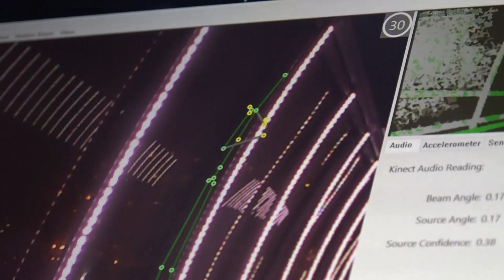ESTRENO MAÑANA | "LAS ALMAS SUFRIENTES DEL PUENTE VILLENA" | SORALLA DE LOS ÁNGELES | LA MÉDIUM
Si conoces de lugares encantados ó sitios donde ocurra alguna actividad paranormal escríbenos y cuéntanos lo que sucede a nuestro WhatsApp ,estaremos evaluando tu caso para realizar junto contigo la INVESTIGACIÓN PARANORMAL